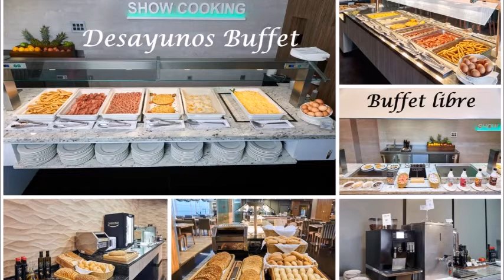Sercotel Gran Hotel Luna de Granada, Granada, Spain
Sercotel Gran Hotel Luna de Granada is 10 minutes' walk from Granada historic town and offers a heated indoor pool and a seasonal outdoor pool. There is free WiFi available throughout.
The spacious, air-conditioned rooms at Sercotel Gran Hotel Luna de Granada have a mini-bar, satellite TV and Canal Plus Fútbol. Private bathrooms come with a bath tub and shower. Suites additionally have a seating area with a sofa bed.
Sercotel Gran Hotel Luna de Granada’s spa includes a hot tub, turkish bath, sauna, and massage services, available for an extra cost. Other facilities include an indoor swimming pool, paddle tennis court and a free gym.
The Alhambra Palace is 1.9 mi from the hotel. Granada Railway Station and the city’s university are within 0.6 mi of the hotel.
Parking is available onsite at an additional cost and the hotel has direct access to Granada’s A44 Ring Road.
Sercotel Gran Hotel Luna de Granada is a 20-minute drive from Granada Airport.

Hotel Rating - 8.7 Excellent